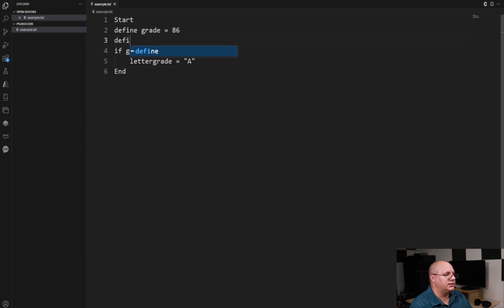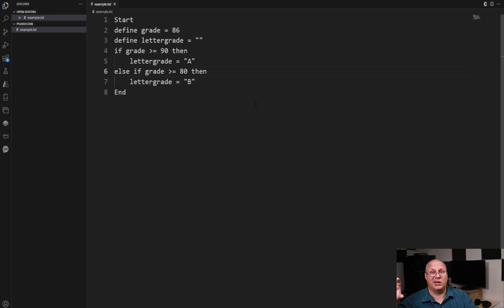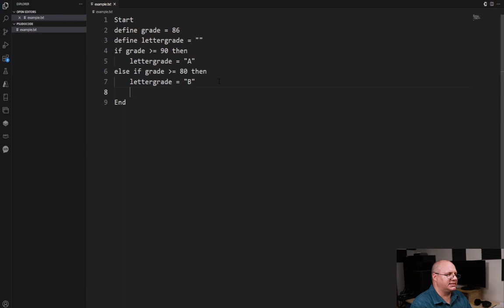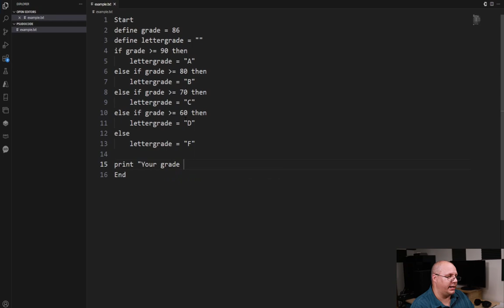Using Sequences of Conditional Statements in Pseudocode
In this video we look at sequencing a series of if else if style statements to find a value within a range of potential values. While we look at assigning a letter grade, there are many other uses for this, as we learn how to apply them.
We look at using a catch all for the else block, as well as setting a default value.

## Video Chapters
00:00 - Introduction
00:19 - Starting out
01:21 - A second if statement
01:40 - Fixing the bad logic
03:19 - Continuing this on...
03:28 - The Catchall for all other values
04:14 - Exiting the block of code